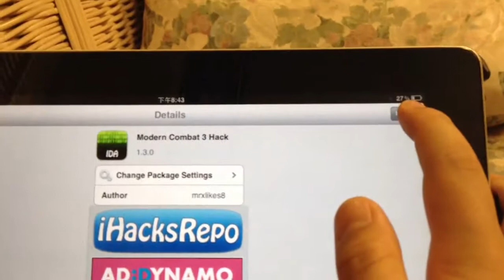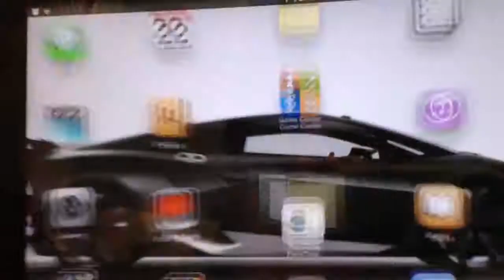Modern combat 3 hack ( easy way )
100% it will work